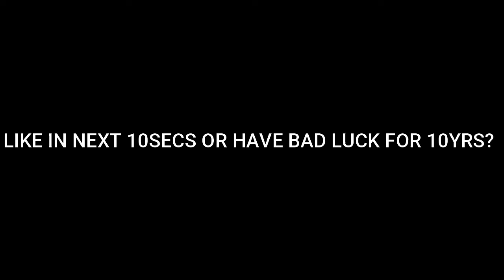reading EVERYONE'S MIND in 1v1.lol comp... 😱🧠 highlight#1